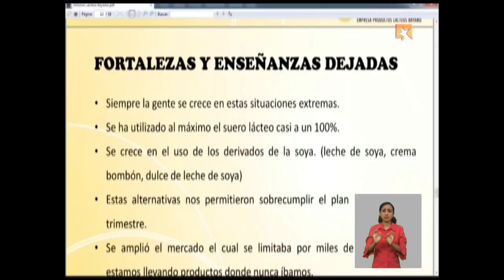Intervención del gobernador de la provincia de Granma en la Mesa Redonda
El Gobernador de Granma comparece este miércoles en la Mesa Redonda para informar sobre la situación sanitaria y de la producción y los servicios en esta provincia que ya se encuentra en la fase 2 de la etapa de recuperación Pos Covid19.

Explicó las estrategias que ha seguido la provincia para lograr la más baja tasa de incidencia de contagios por la enfermedad en el país. Y además, cómo planifica la producción de alimentos en la fase de recuperación.